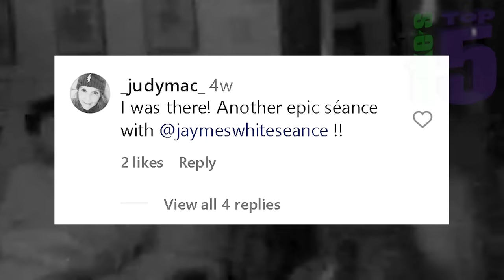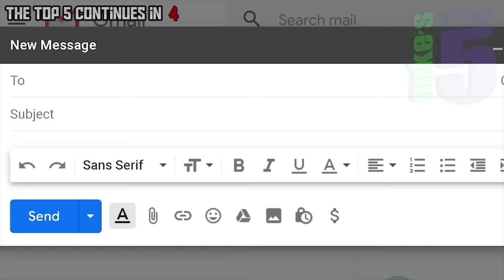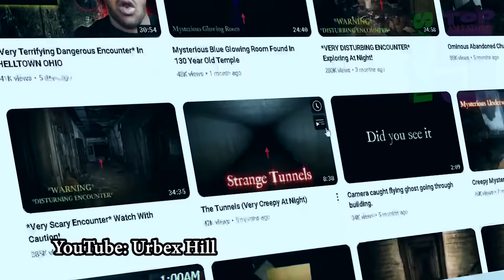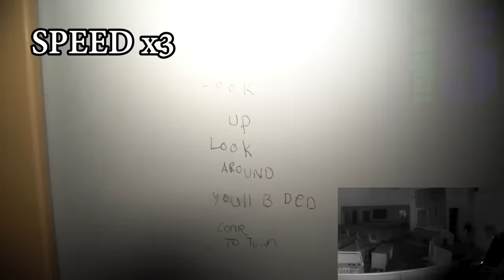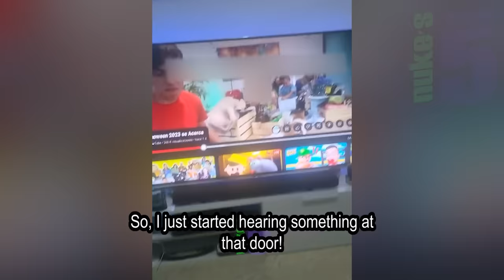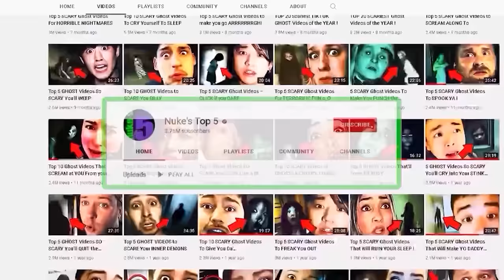Top 10 CRAZY SCARY Ghost Videos !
Nukes Top 10 SCARY videos of GHOSTS!

Please timestamp the "scary stuff" if the video is long.

So in this Nuke's Top 5, that is actually a top 10 : lots of ghosts and scary stuff. We'll cover ALL sorts of scary stories of allegedly REAL paranormal activity. You'll see apparitions, weird EVPS, ghost hunters, scary tiktok ghosts, and everything else within the creepy, spooky realm of the supernatural. A new midwest ghost hunter, then in the far north, a brother and sister team catch some creepy paranormal activity. Ghosts on cctv caught on camera. And a weird scary tiktok ghost series.

AND CANDY! ...Okay, there is NO candy. Just scary videos.

If you liked this scary video, you should also check out these other Nukes Tops 5 parnormal Top 5 lists:
And THEN maybe try:
Top 5 Ghost Videos SO SCARY You'll Be SHOOK